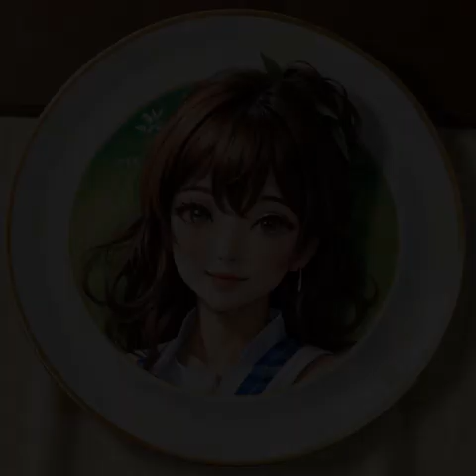Don t Forget to Wash Behind Your Ears